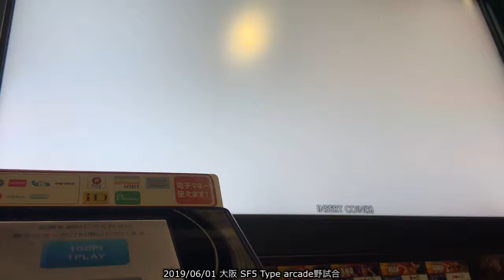‪【SF5】190601 アーケード(Type arcade) Chan-C(Bison/ベガ) vs ？？？(ジュリ/Juri)‬